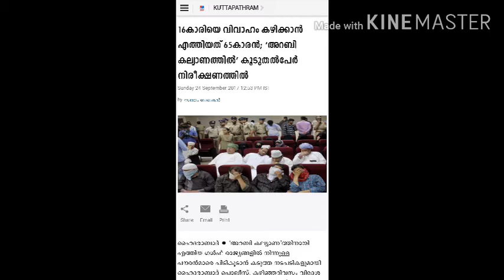അറബി കല്യാണം എന്ന paid sex ടൂറിസം - Mut'ah: pleasure marriage: Malayalam ONLY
The temporary marriage, or nikah mut'ah, is an ancient Islamic practice that unites man and woman as husband and wife for a limited time. Historically it was used so that a man could have a wife for a short while when travelling long distances. ... "It allowed us to meet without breaking the bounds of Sharia [Islamic law]. Mutʿah, (Arabic: “pleasure”) in Islamic law, a temporary marriage that is contracted for a limited or fixed period and involves the payment of money to the female partner. Mutʿah is referred to in the Qurʾān (Muslim scriptures) in these words: "And you are allowed to seek out wives with your wealth in decorous conduct, but not in fornication, but give them their reward for what you have enjoyed of them in keeping with your promise. (4:24)"
Partners who engage in mutʿah must do so freely and must predetermine the compensation and duration of the contract. The woman, therefore, has no claim for maintenance, and the two do not inherit from one another unless there is a previous agreement on these matters. Any children from a mutʿah union go with the father. No extension of the mutʿah is permitted, but cohabitation may be resumed if a new agreement is reached with new compensation for the woman. All Muslim legal schools agree that mutʿah was recognized and practiced in the Prophet Muhammad’s time. Most Sunni Muslims, however, think the practice to have been abrogated by Muhammad. In consequence, Sunni leaders have denounced mutʿah as simple prostitution. In contrast, the Twelver Shīʿites, holding that mutʿah was forbidden not by Muhammad but by ʿUmar I, the second caliph, consider mutʿah to be still valid and defend it as a guard against prostitution or license in circumstances in which regular marriage is impossible